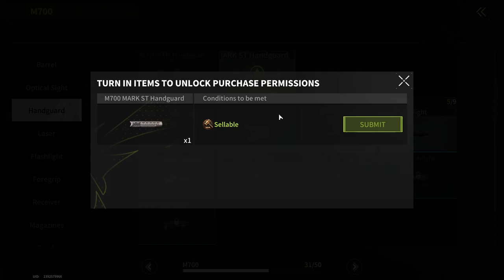RANKED BATTLES! RANK LION? EASY! KILLED EVERYONE!- Lost Light | Day 73 | Gameplay #291